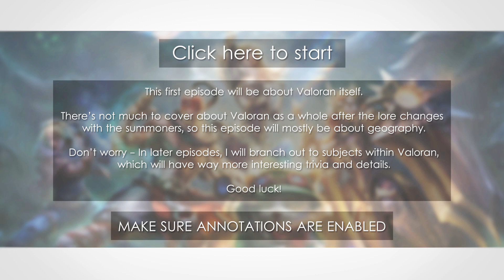LoL: Lore Trivia Game - Valoran [Interactive]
How many did you get right on the first try? ;)

Programs used:
- Adobe After Effects
- Sony Vegas

If you have any question, please shoot me a PM!

~Dippen